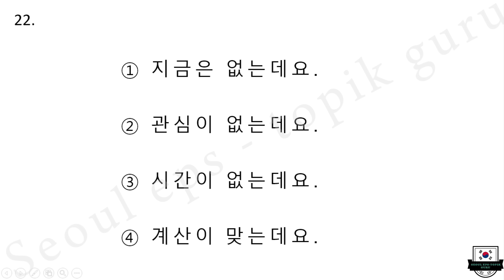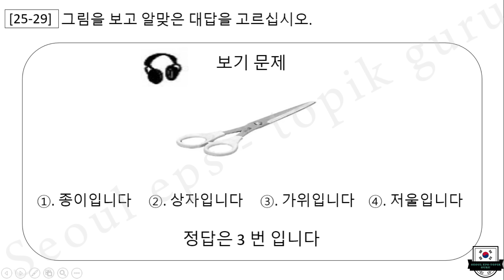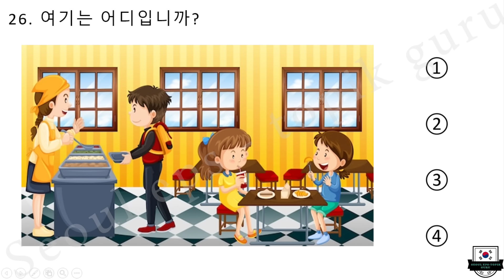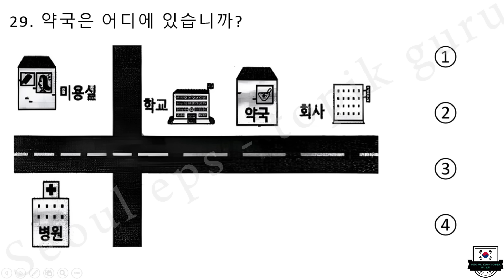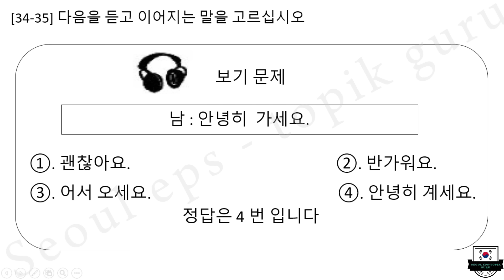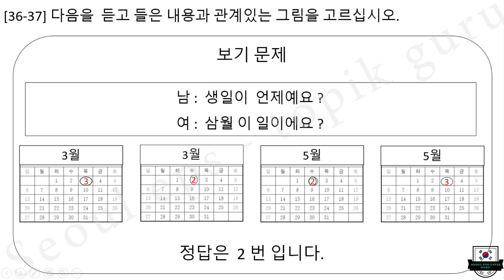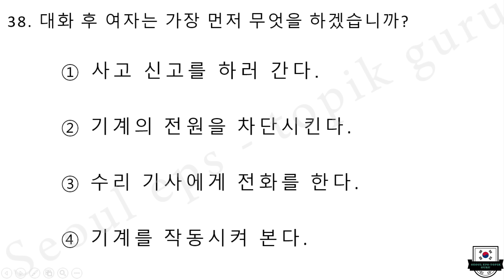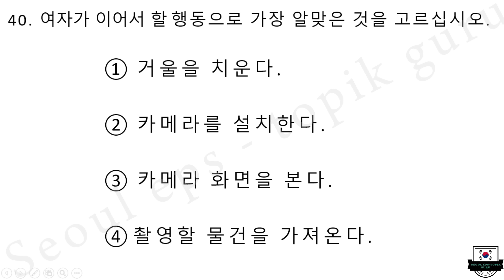EPS-TOPIK_TEST | Listening Test Part-20| 듣기 20 questions (문항) eps-topik Exam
안녕하세요 🇰🇷

➡️ This paper is a video produced by seoul eps-topik guru youtube channel which includes eps-topik past exam questions. ✈️🇰🇷
produced
➡️ This is the 20th listening question paper  by seoul eps-topik guru channel and the answers will be automatically displayed on the screen when the time is up.✅✈️🇰🇷

➡️ use a headset 🎧🔊

➡️ With this quiz you can test your Korean language knowledge for free and it will help you to identify your weaknesses and get a higher score…🏆️✈️🇰🇷

➡️ If you have any problem with this video then please comment and I request you to submit your opinion regarding this video📝

➡️ korean listening test
➡️ eps topik model paper
➡️ eps topik